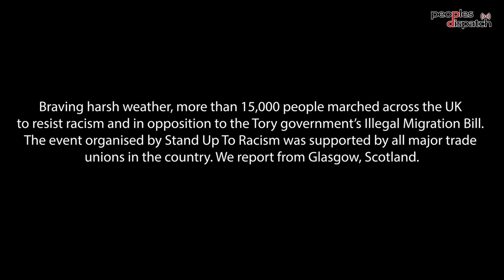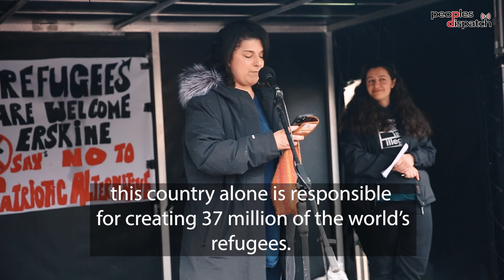UK fights back against racist immigration bill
More than 15,000 people marched across the UK in opposition to the Tory government’s Illegal Migration Bill as well as to resist racism on March 18. The event organised by Stand Up To Racism was supported by all major trade unions in the country.

We report from the rally in Glasgow, Scotland.